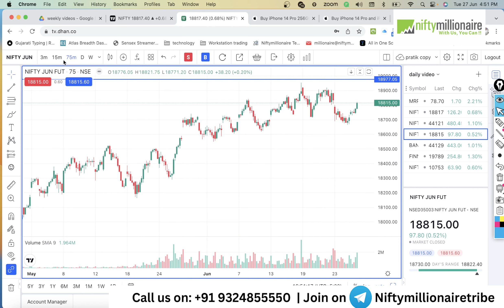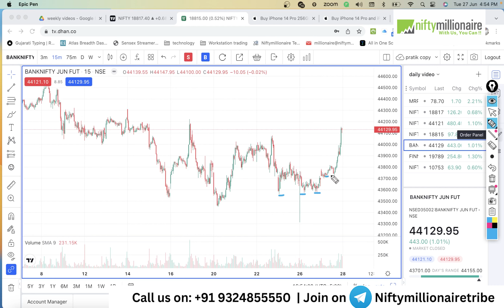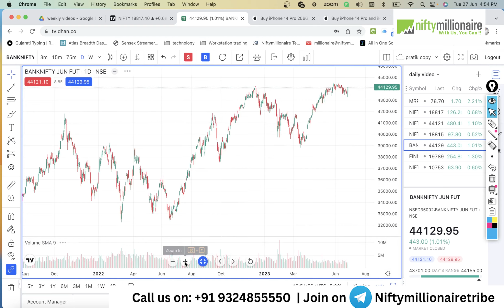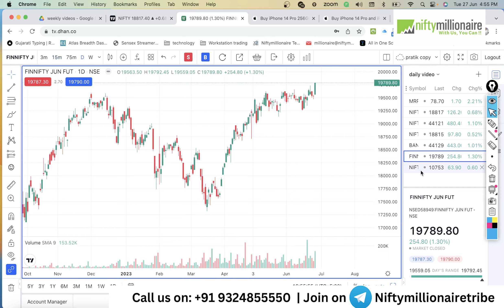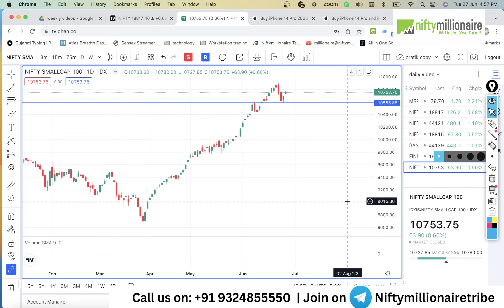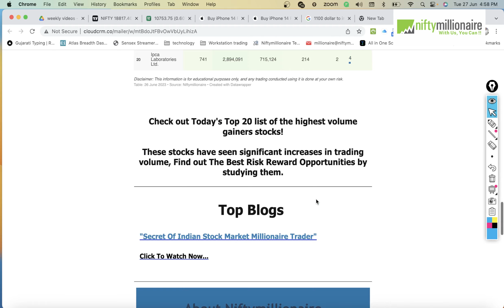Nifty Analysis | Banknifty Ready for ALL-TIME HIGH! | For 28 June 2023 | E -34 | Niftymillionaire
Topic Covered In Video  :

00:00​ - Intro
00:40 - Recap
02:30 - Nifty Analysis
03:24 - Bank Nifty Analysis
04:46 - Finnifty Analysis
05:28 - Smallcap Index
06:07 - Chart Report
07:50 - Summary